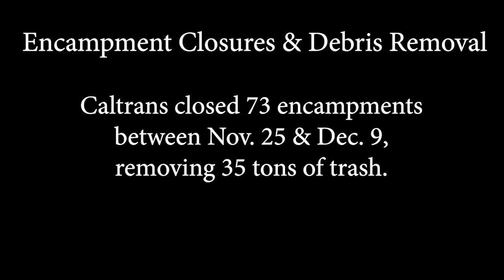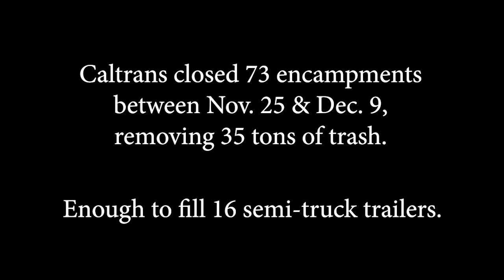Encampment Cleanups 12/9/2022